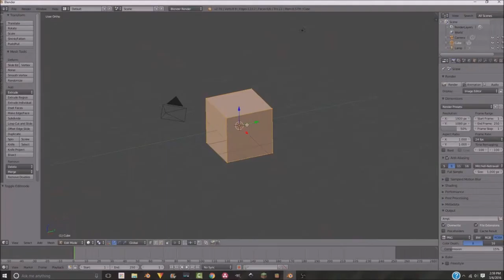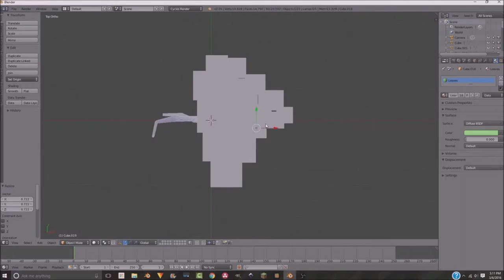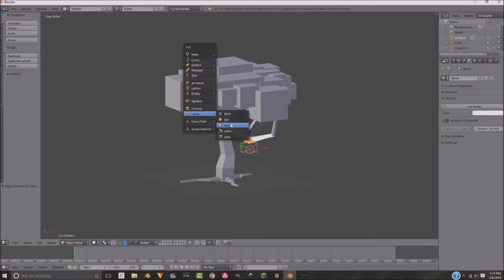Will It Poly? | Cube Tree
First video, First time lapse, Let's do this.